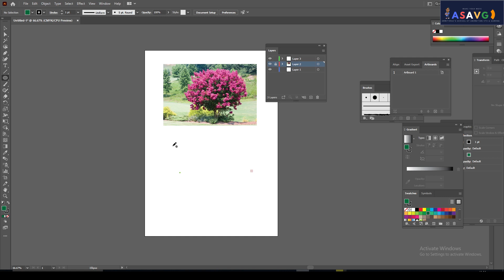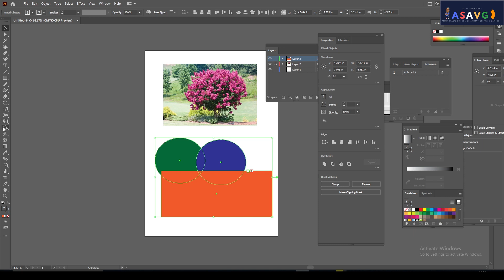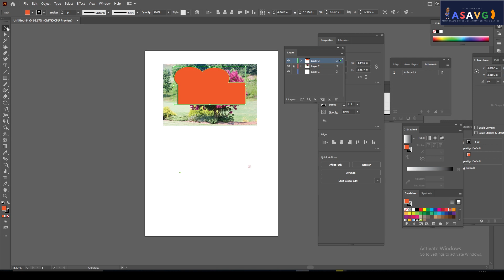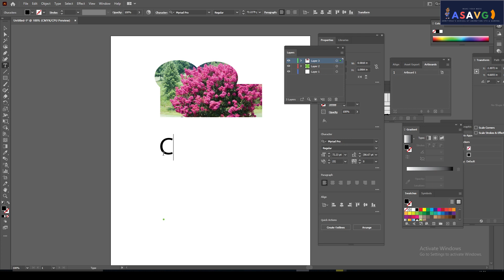Clipping Mask in illustrator Malayalam Tutorial